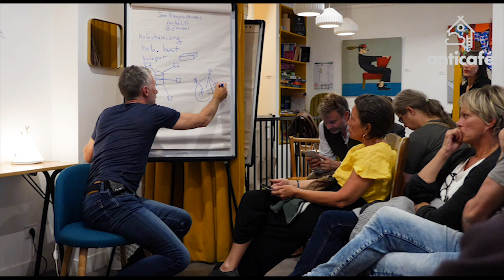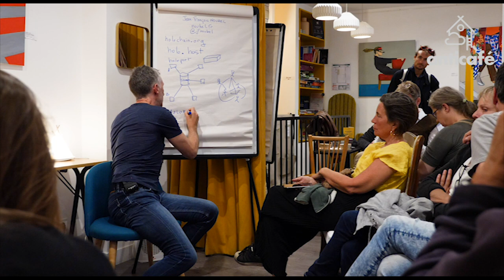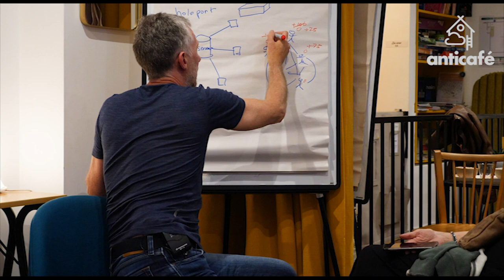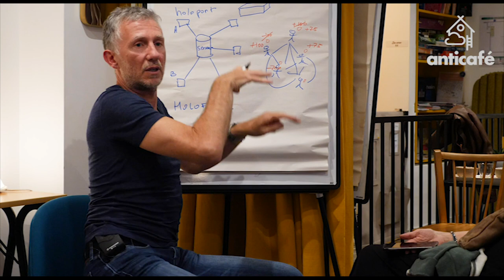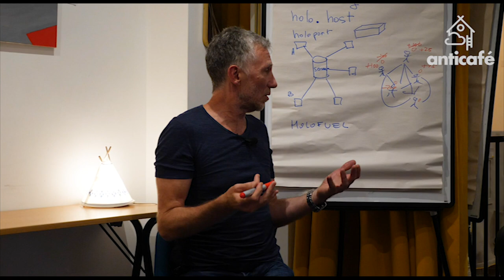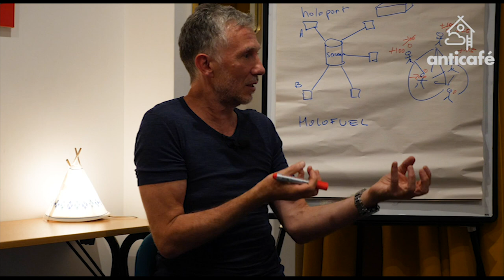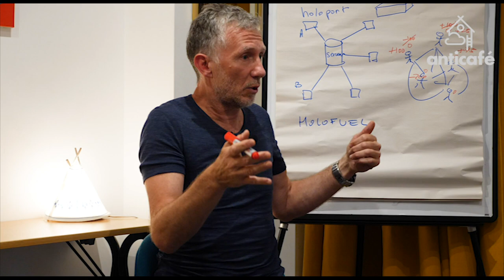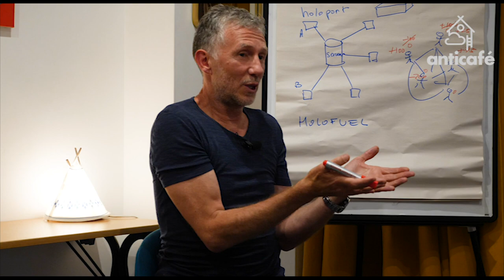Vers une société post-argent ?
Depuis des milliers d'années, la société humaine utilise une technologie nommée "argent". Si sa forme a certes évolué, passant d'objets circulants (pièces, billets...) à des bits, le fond reste identique : une autorité, démocratique ou pas, détermine et contrôle les règles d'émission et de circulation d'un certain nombre d'unités (euros, dollars, bitcoins, air miles, etc) qui vont activer un marché. Une des caractéristiques de l'intelligence collective pyramidale.

Nous allons voir que la toute jeune intelligence collective holomidale qui émerge un peu partout dans le monde va fonctionner sur des infrastructures économiques très différentes, ce qui révolutionne la notion même de ce qu'on appelle les monnaies et l'économie dans son ensemble.

La blockchain m'apparaît comme une technologie transitoire, qui va vite laisser place à des protocoles qui répondent mieux au cahier des charges des écosystèmes humains distribués, comme holochain J'évoque aussi le projet Holo fondé sur holochain.

Conférence donnée le 6 mai 2019 en petit comité, à  l'Anticafé d'Aix-en-Provence.